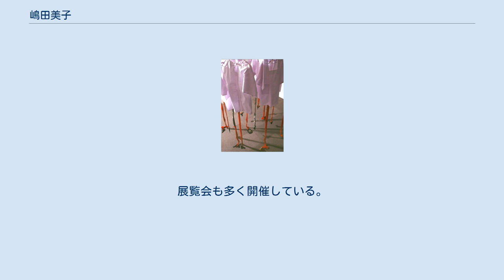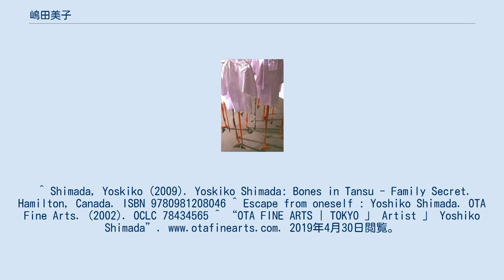嶋田美子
嶋田 美子（しまだ よしこ、1959年 - ）は、日本の美術家。
東京都出身。
 Tied to apron strings (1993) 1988年から、女性と戦争をテーマにした作品を制作し始めた。
最近はその他のテーマでもフィールドワークをアジア各地で行っている。
2015年にイギリスのキングストン大学で美術史博士号を取得。
展覧会も多く開催している。
 ^ a b “MAD – Making Art Different” (日本語). MAD – Making Art Different. 2020年10月14日閲覧。
^ “OTA FINE ARTS | TOKYO 」 作家紹介 」 嶋田 美子”. 2020年10月14日閲覧。
^ Shimada, Yoskiko (2009). Yoskiko Shimada: Bones in Tansu - Family Secret. Hamilton, Canada. ISBN 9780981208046 ^ Escape from oneself : Yoshiko Shimada. OTA Fine Arts. (2002). OCLC 78434565 ^ “OTA FINE ARTS | TOKYO 」 Artist 」 Yoshiko Shimada”. 2019年4月30日閲覧。